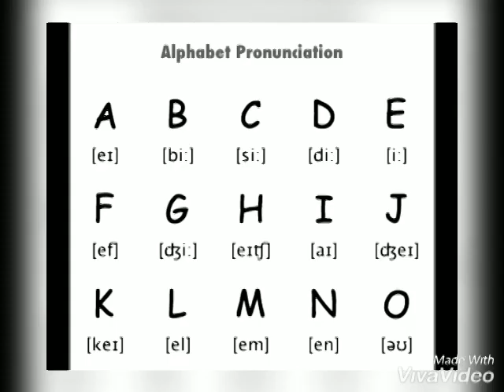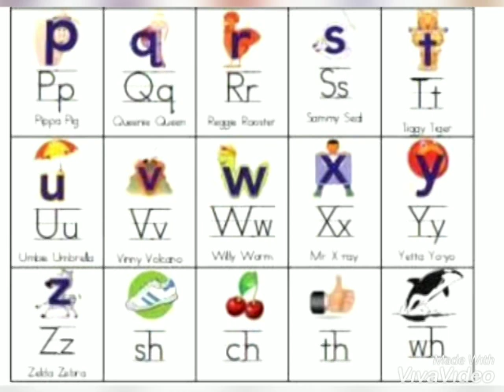Alphabets AlphabetSounds nursery SanjuSinghBanerjee